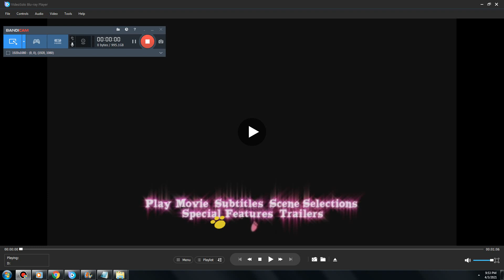DVD Menu Walkthrough #82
From my UK DVD of Pink Panther (2006).